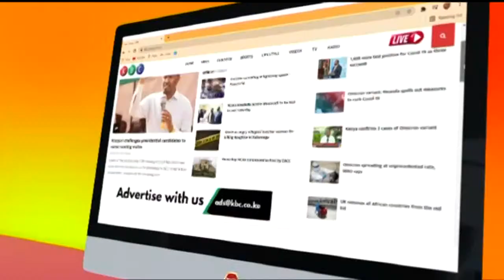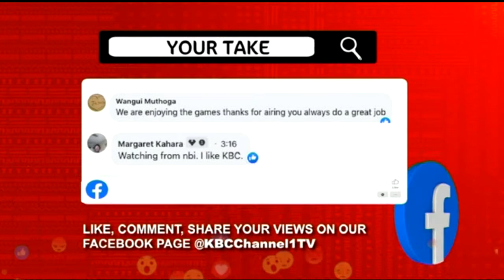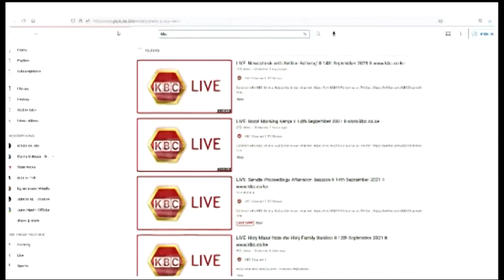LIVE: IEBC Election Preparedness KenyaDecides2022 II 7th August 2022 II